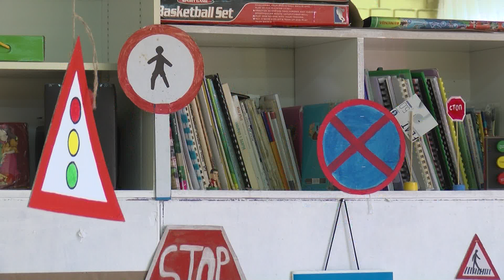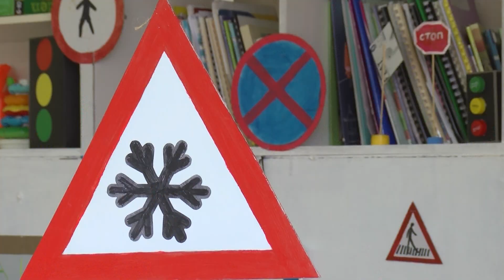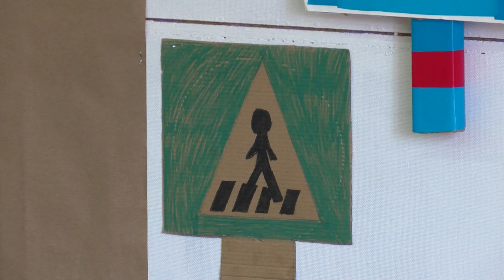Kako da zaštitimo decu u saobraćaju?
U cilju edukacije najmlađih o saobraćajnim pravilima, važnosti njihovih poštovanja i posledicama njihovog kršenja, kragujevački Crveni krst gotovo četiri decenije realizuje niz aktivnosti u okviru akcije ''Zaštitimo decu u saobraćaju“. Tokom ovog i prethodnog meseca održano je blizu 100 predavanja za oko 2.500 prvaka i predškolaca.